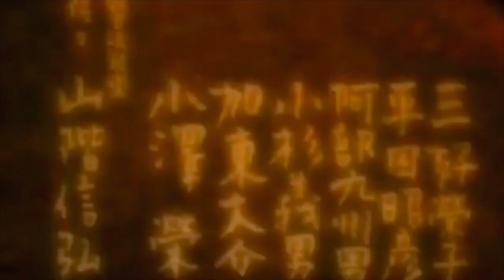Karate Kyokushinkai master class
大山極真会館空手
Moscow Finance and Law University .
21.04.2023